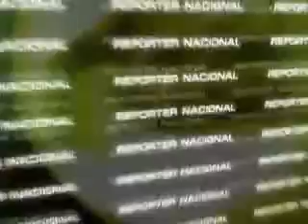Tv Design by Toddy RBTI(2)